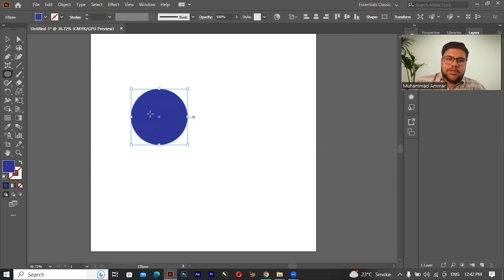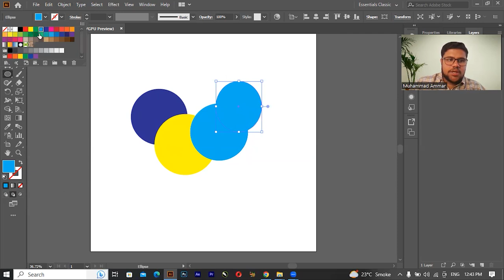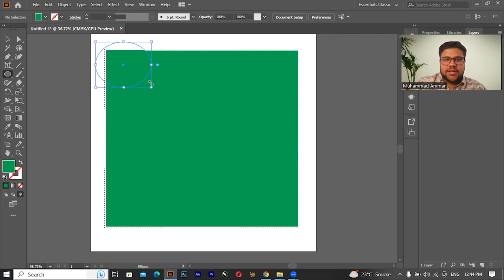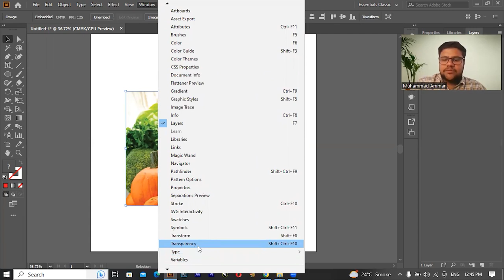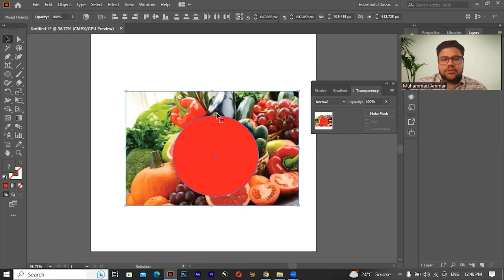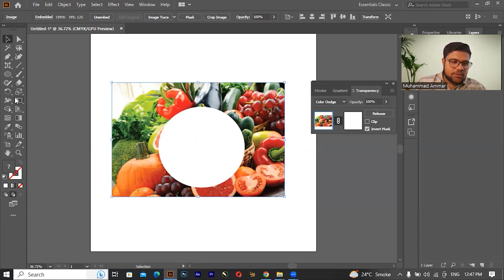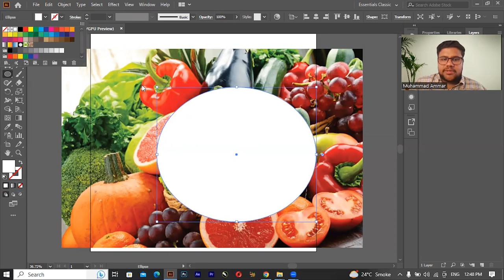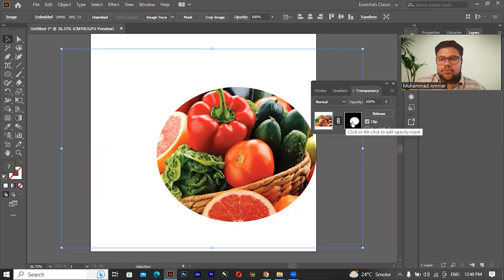Masks in Illustrator | Lecture No 24